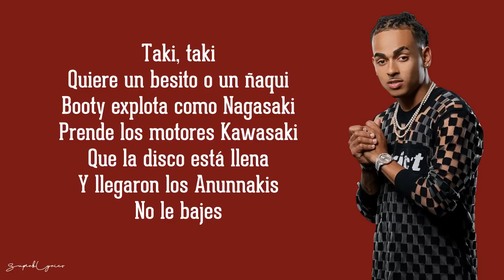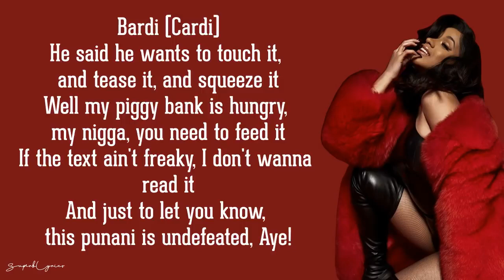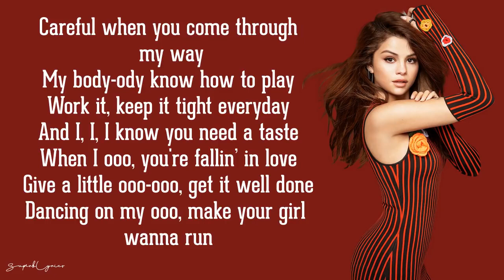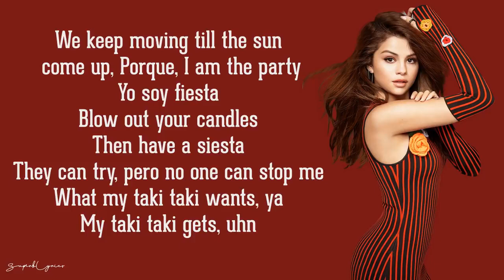DJ Snake - Taki Taki ft. Selena Gomez, Ozuna, Cardi B | Full Song Lyrics